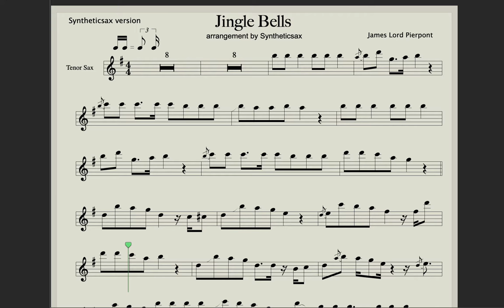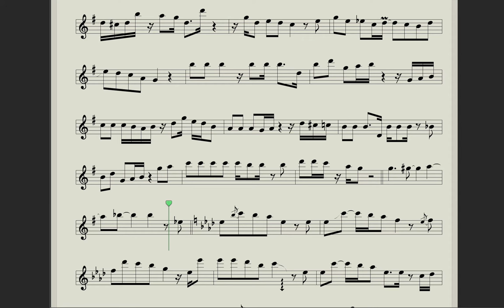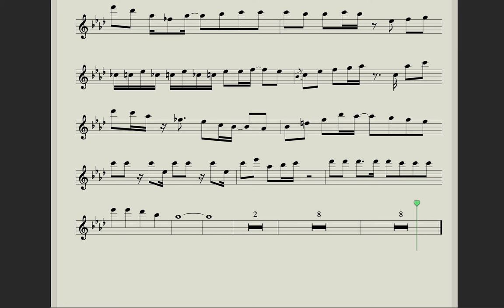Jingle Bells - Funky House Version (Sheet Music for Saxophone Tenor) incl Backing Track